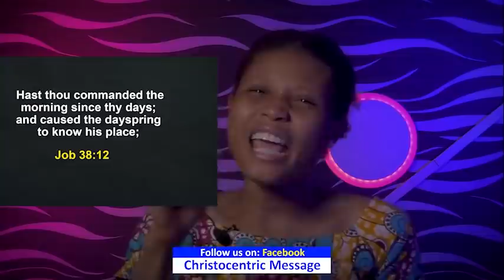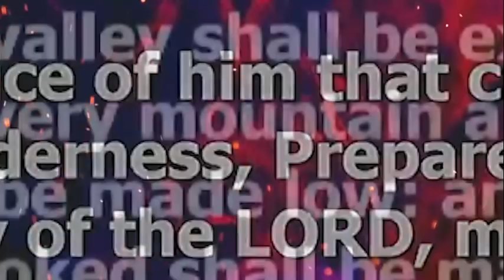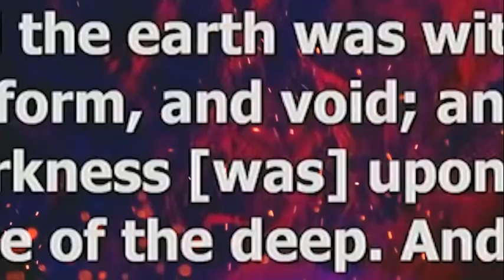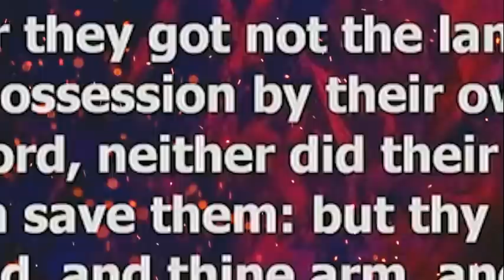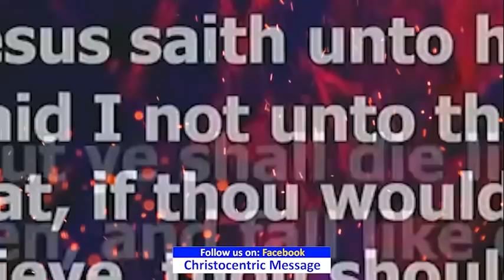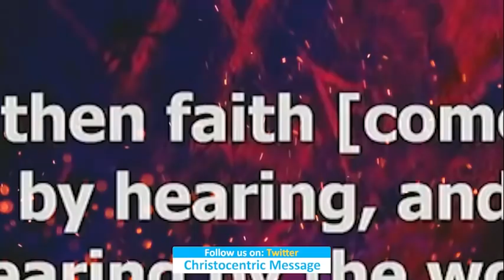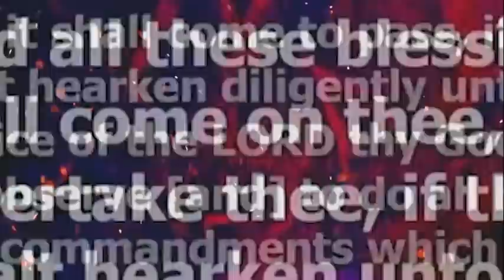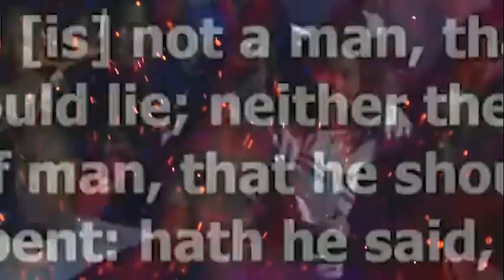[LISTEN] IF THIS IS YOUR MINDSET, THEN YOU ARE WASTING YOUR TIME - Apostle Joshua Selman 2022